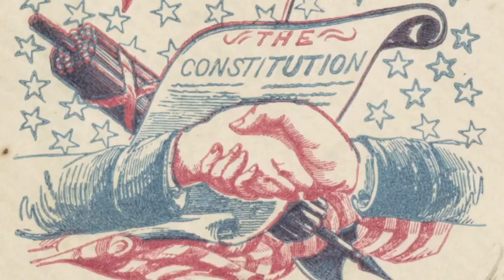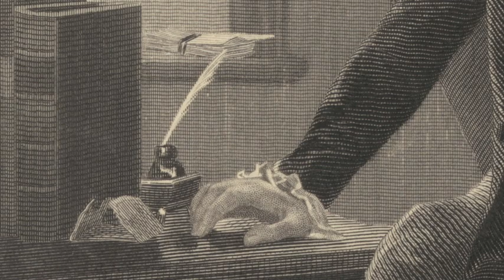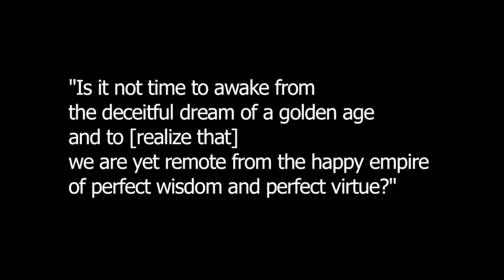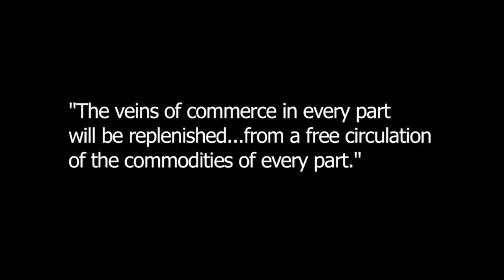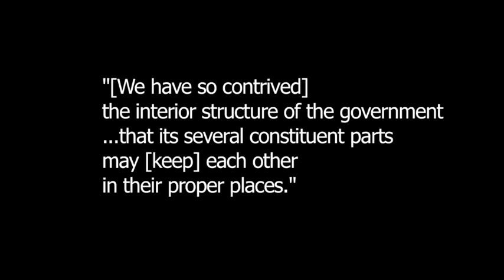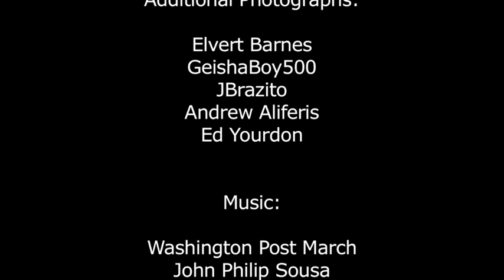HISTORY TALKS: Federalist Papers - New Ideas for a New Nation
In a series of newspaper articles Alexander Hamilton, John Jay and James Madison explained the value of the new constitution that replaced the Articles of Confederation.